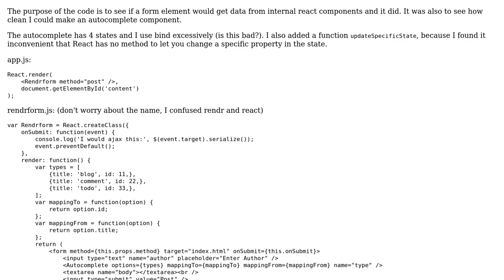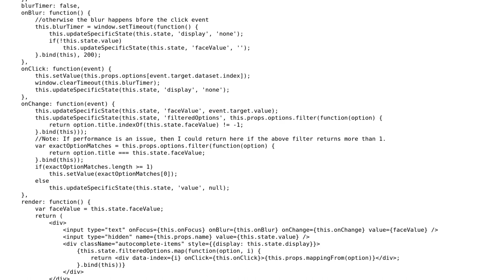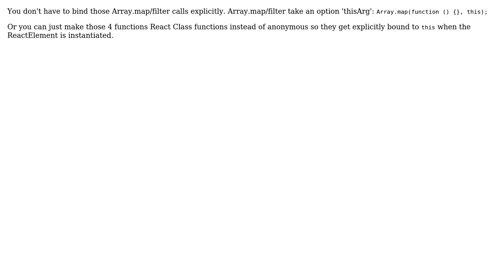Code Review: Potentially excessive state and use of bind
With thanks & praise to God, and with thanks to the many people who have made this project possible! | Content (except music & images) licensed under CC BY-SA | Music | Images & others | With thanks to user Jason McCarrell user janos user Jamal user guest and the Stack Exchange Network Trademarks are property of their respective owners. You are responsible for your own actions.